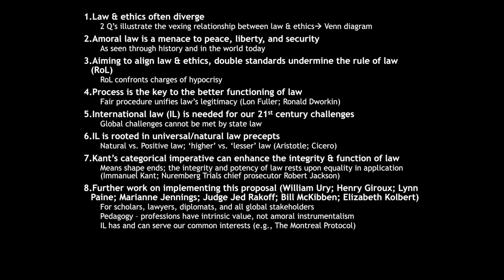A Proposal for Principled Law to Safeguard Our Future | William Cohn | TEDxUNYP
The thesis presented in this talk is that law must be rooted in moral principles and that Kant’s categorical imperative is the test we must apply in order to confirm the legitimacy of law. By comparing and contrasting law and ethics, William Cohn shows that amoral law has been and continues to be a menace to peace, liberty, and security. It is argued that the shortcomings of Rule of Law are best resolved through application of Immanuel Kant’s moral reasoning theory, and that this theory must be the basis for the progress in international law which is needed to meet the great global challenges of the 21st century.

William A. Cohn, J.D. a member of the California Bar, is a professor of jurisprudence at New York University, and a lecturer on law, ethics and critical thinking at the University of New York in Prague. An attorney and constitutional law scholar, Mr. Cohn has practiced and taught law since 1993, working with clients, judges, international organizations, bar associations and scholars, lecturing and publishing extensively on matters of law and policy. Mr. Cohn’s scholarship focuses on law and ethics, and on innovative methods to promote critical thinking skills, media literacy, and the rule of law.